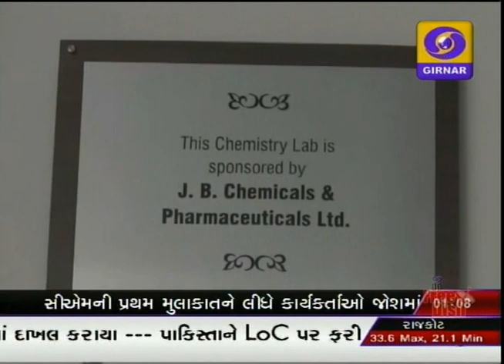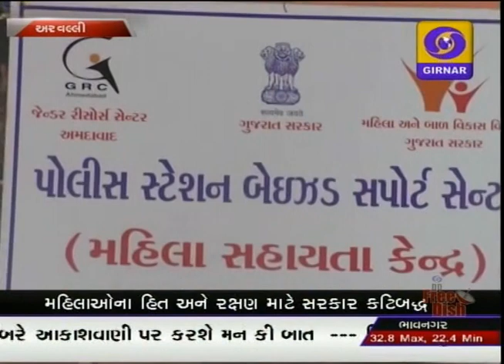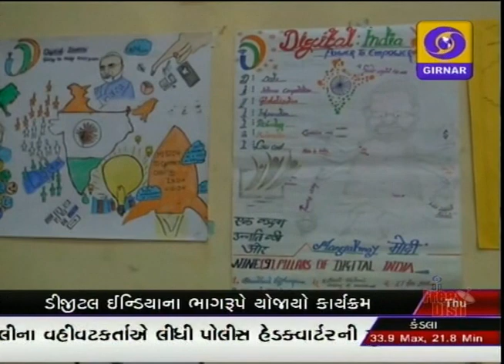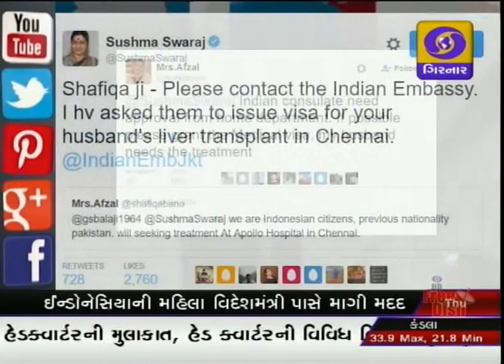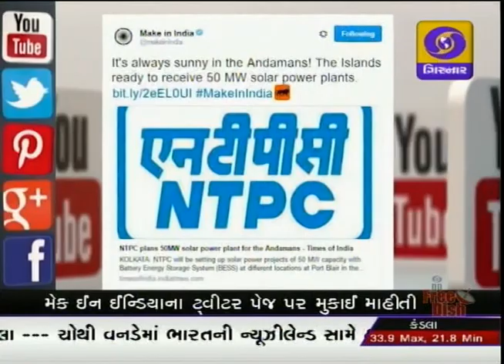GUJARATI NEWS ON DD GIRNAR 1.PM , DATE - 27-10-2016